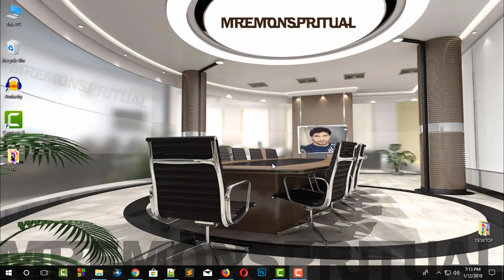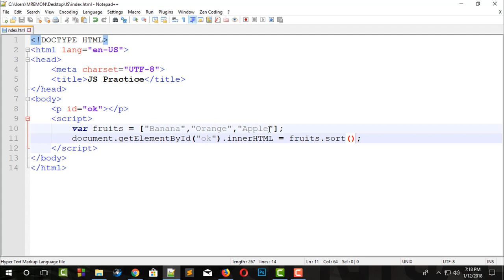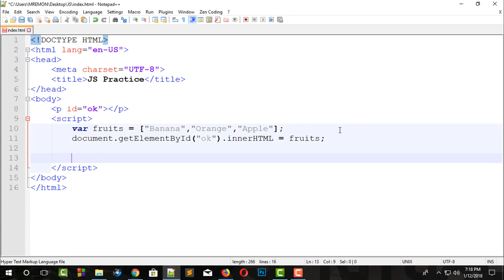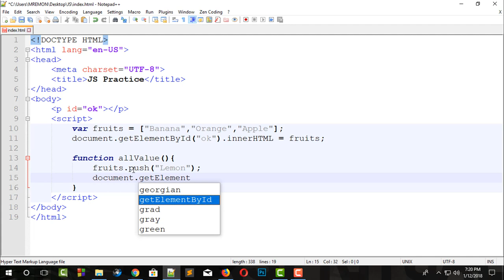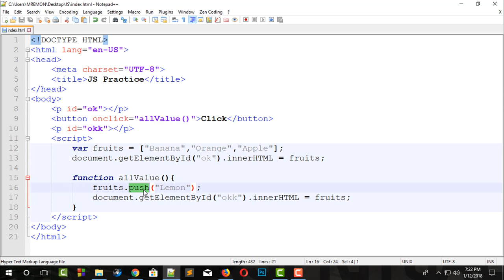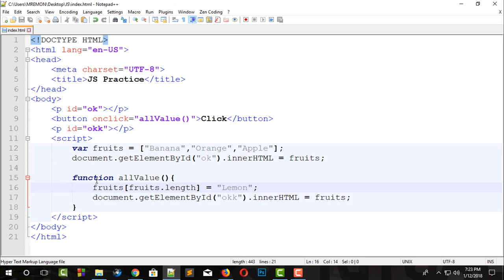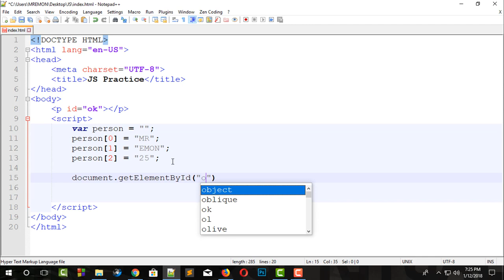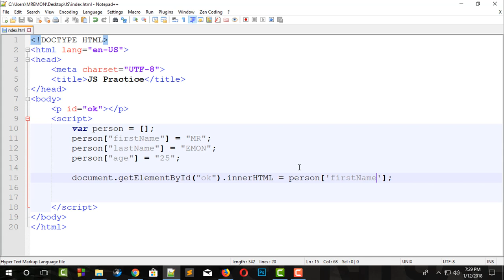Javascript Tutorial For Beginners Bangla Tutorial 2018 Part 6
In this tutorial mremonspritual try to discus about Javascript Array. Mremonspritual think it's very useful for new JavaScript Learner. It's a series tutorial for beginner JavaScript Learner. It's also a part of web design Tutorial For Beginners. Happy Learning.

If any query please Comment what you want to know..